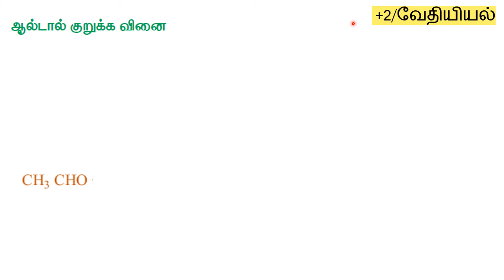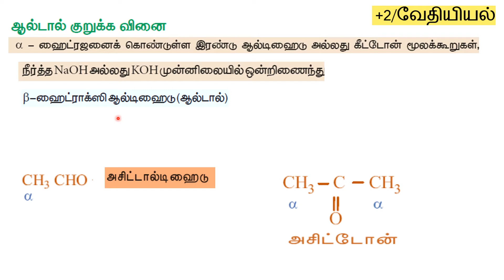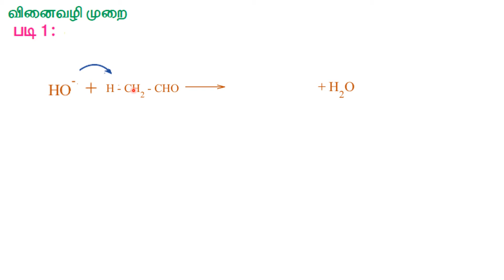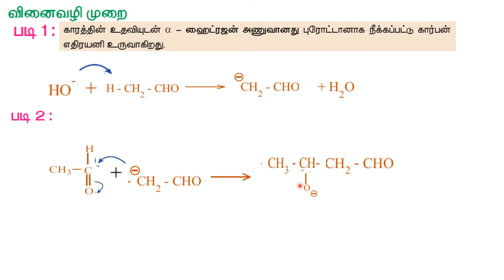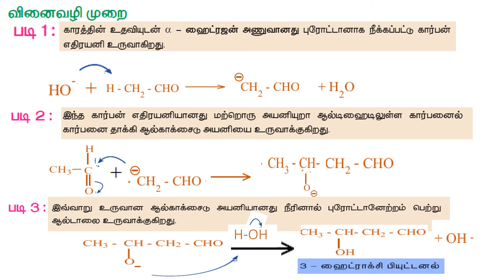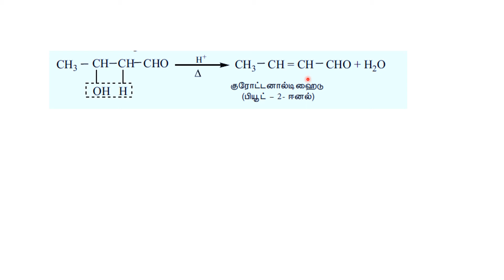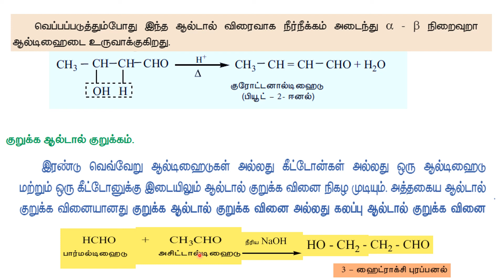ஆல்டால் குறுக்கம் வினை வழிமுறை/ +2/வேதியியல்/TNSCERT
aldol condensation reaction mechanism in tamil